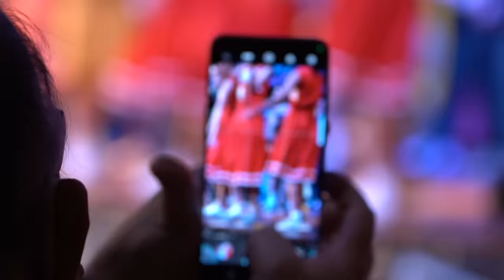Grease is the Word: Brighton College Student Musical Extravaganza!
Brighton College is proud to present a spectacular musical performance based on the iconic Grease movie! attended by students from Year 7 to Year 13, performing classic songs and iconic dance moves from the movie, plenty of energy and enthusiasm, so make sure you don't miss out on this amazing show!